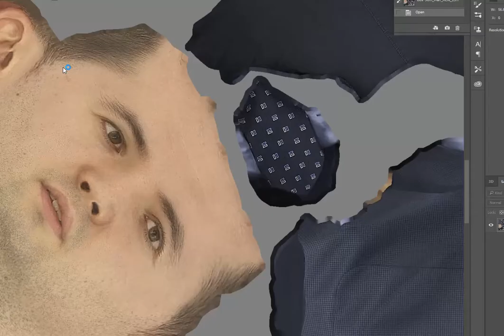Businessman Reading 3D Model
This model can be used in the archviz scene of commercial promo and other projects. Therefore, This product includes most popular CG formats.